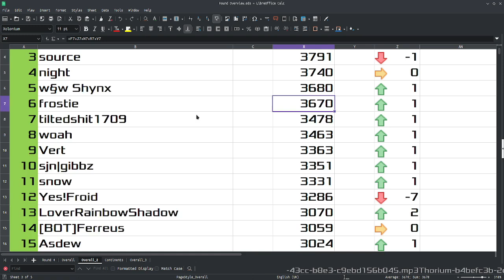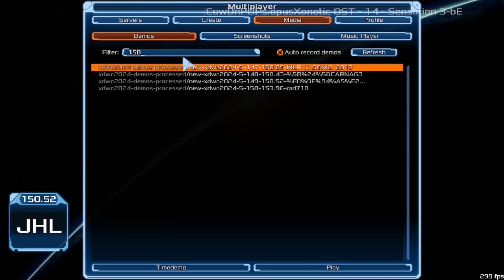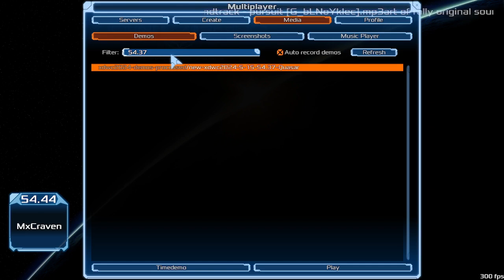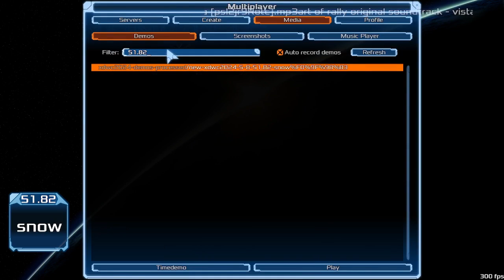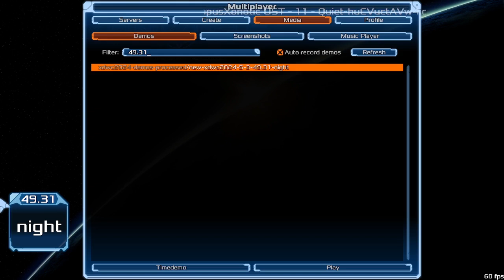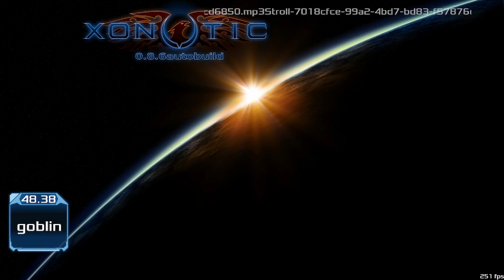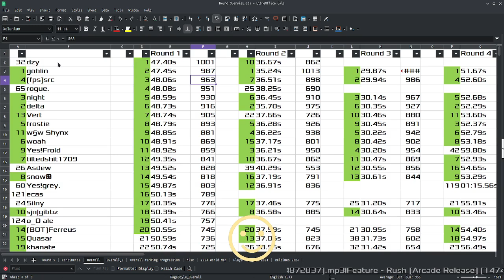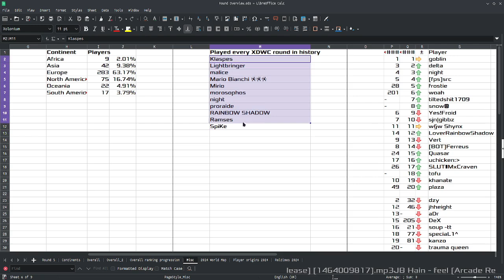Round 5 Top Runs Review | xdwc2024-5 | Xonotic DeFrag World Championship 2024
It's over! All rounds completed, and what a year it's been! Thank you to everyone who has watched and played, hopefully we'll see you sooner than next year.

Timestamps:
00:00 Intro
02:46 Asdew low-jumps
16:17 JHL
19:28 Des
21:35 knature
23:40 wdjzr
25:08 AKIMOLY
26:43 plaza
28:29 Ferreus
29:41 Uchi
31:12 MxCraven
33:15 Quasar
35:35 RiFo
38:01 tilted*1709
40:23 gibbz
41:57 source
43:23 woah
47:00 RainbowShadow
48:15 snow
51:04 frostie
53:37 Froid
57:15 soup-tt
01:02:36 dzy
01:06:26 night
01:09:56 delta
01:16:48 goblin
01:35:03 Secrets Revealed
01:39:16 Overall Scores
01:50:45 Outro and See You Next Year